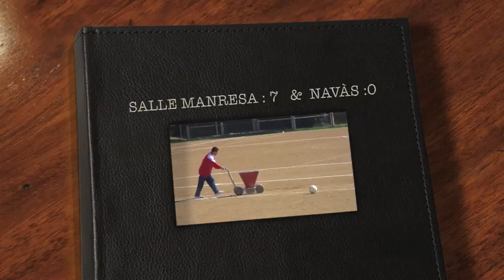infantil Salle Manresa 7 c.e. Navas 0 2ª volta t. 12/13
Amb poques ocasions del Navàs. la Salle aprofita amb més bon joc i errors defensius la golejada,  malgrat que les defenses van treure pilotes de sota pals per ambes parts.

el video aquesta setmana només està fins inici de la segona part. falten els ultims 5 gols de la Salle, que per motius personals no varem poder registrar.